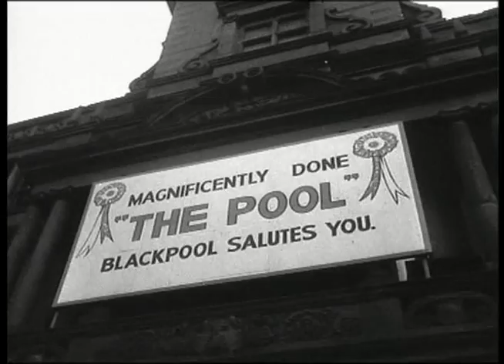Stanley Matthews - parte 1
Sir Stanley Matthews. Diverso e unico. E soprattutto un'ala destra come non se ne sono mai viste in Europa. Era un formidabile mix di talento e solidità fisica. Il suo calcio si esaltava nel passaggio illuminante: era un assistman perfetto, una ricchezza illimitata per i compagni di squadra. Il suo regno era la fascia destra, lungo la quale dispensò la sua arte per oltre trent'anni: una carriera infinita che paradossalmente gli regalò un'unica gioia, dal punto di vista del palmares: la Coppa d'Inghilterra del '53.